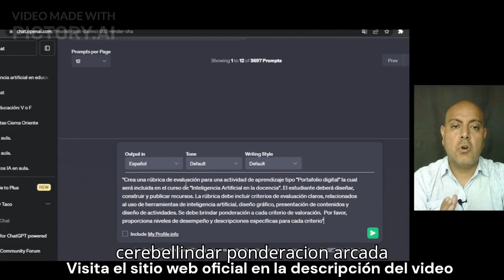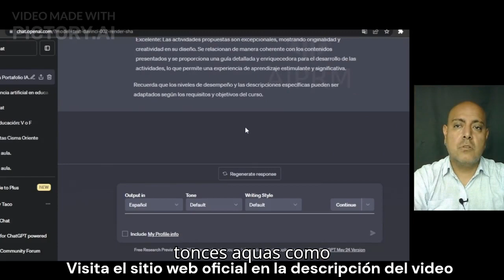Inteligencia Artificial para Docentes + Master Class Implicaciones del uso de la Inteligenci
Inteligencia Artificial para Docentes 🔴 +  Implicaciones del uso de la Inteligencia Artifical 🔴

¡Te doy la bienvenida al programa más completo de Inteligencia Artificial para Educadores, que incluye nuestra Master Class sobre las Implicaciones del uso de la Inteligencia Artificial en la Educación! Si eres educador o trabajas en el ámbito educativo, este programa es esencial para mantenerte al día con las nuevas tecnologías de apoyo docente, las formas de evaluación emergentes y las políticas necesarias para utilizar la IA de manera adecuada en el aula.

Durante este emocionante programa y la Master Class, exploraremos cómo la Inteligencia Artificial puede respaldar tu labor docente y cómo está transformando la evaluación del aprendizaje en la era digital.

En el programa, aprenderás no solo a aprovechar la IA para optimizar tu tiempo y crear recursos educativos, sino que también profundizaremos en el intrigante mundo de las herramientas "anti plagio" impulsadas por la Inteligencia Artificial, evaluando su verdadera efectividad y aplicabilidad.

Abordaremos las políticas y directrices necesarias para garantizar un uso ético y responsable de la IA en la educación. Descubrirás las mejores prácticas para proteger la privacidad de los datos de los estudiantes y garantizar la equidad en el acceso a estas tecnologías.

Comprenderás la importancia de que las instituciones educativas y los docentes establezcan protocolos y normativas claras para aprovechar al máximo los beneficios de la IA y enfrentar los desafíos que su implementación conlleva.